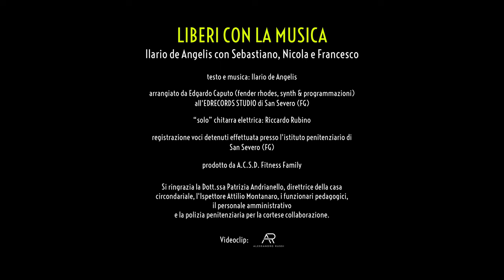Liberi con la musica - Ilario de Angelis con Sebastiano, Nicola e Francesco (Official video)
LIBERI CON LA MUSICA - lario de Angelis con Sebastiano, Nicola e Francesco

Arrangiato da Edgardo Caputo (fender rhodes, synth & programmazioni) all'EDRECORDS STUDIO di San Severo (FG)
"solo" chitarra elettrica: Riccardo Rubino

Registrazione voci detenuti effettuata presso l'istituto penitenziario di San Severo (FG)

Prodotto da A.C.S.D. Fitness Family

Si ringrazia la Dott.ssa Patrizia Andrianello, direttrice della casa circondariale, l'Ispettore Attilio Montanaro, i funzionari pedagogici, il personale amministrativo e la polizia penitenziaria per la cortese collaborazione.

Videoclip: Alessandro Russi

TESTO

"Liberi con la musica
in questa stanza gelida,
sento il mio cuore battere così.

Come un’ eterna pagina
che non ha tempo e logica,
scrivo distratto le mie eresie.

Di questa vita indefinita
tra l e speranze e i suoi guai,
Ricordo ancora com’ero prima,
quando prendevo a calci la mia libertà.

Con che diritto hai portato via da me
i  sogni e tutte le ragioni,
sono un pianeta senza luce oramai
che non conosce più la strada,
per vivere…e se posso  insistere, io lo farò.

Io ci voglio credere
anche se devo ammettere,
​che il cielo non è sempre sopra di me.​

Ma, disegno una nuova immagine
Colorando tutto quel nero che,
ha sporcato tutta la mia ingenuità.

Se c’è una strada io devo prenderla
correndo contro le mie nostalgie,
non è il momento di un’ arresa
dalla finestra una luce ancora c’è.

E adesso dimmi cosa resterà di me
se mi hai levato pelle ed anima,
se ho distrutto tutto quello che c’è in me
per non essere più solo,
un addio…e chissà se Dio ci pedonerà."